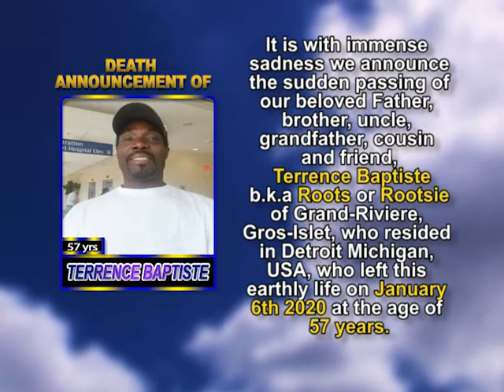Terrence Baptiste short 1